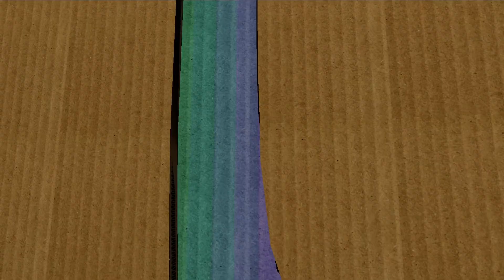Koneko (bitFlavour, 2009, Combined Demo)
"Koneko" by bitFlavour [NO]
Platform: Windows
Type: Demo
Release date: July 2009
Party: Solskogen 2009 [NO]

Compo: Combined Demo
Ranked: 5th